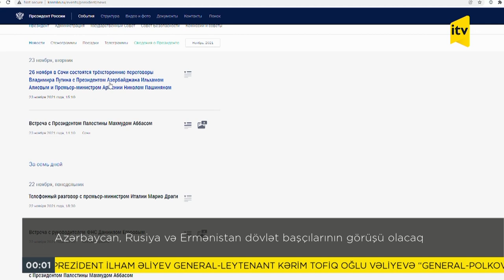İTV Xəbər - 23.11.2021 (00:00)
1. Prezident İlham Əliyev sərəncamlar imzalayıb
2. Prezident İlham Əliyev həqiqi hərbi xidmətə çağırış haqqında Sərəncam imzalayıb
3. Azərbaycan, Rusiya və Ermənistan dövlət başçılarının görüşü olacaq
4. İrəvanda Azərbaycanla sərhədlərin delimitasiyasına qarşı etiraz aksiyası keçirilib
5. Beynəlxalq Münasibətlərin Təhlili Mərkəzinin İdarə Heyətinin sədri “Al Jazeera Mubasher” telekanalına müsahibə verib
6. 12-ci Baki Beynəlxalq Qısa Filmlər Festivalının qalibləri mükafatlandırılıb
7. Havanın temperaturu kəskin aşağı düşəcək